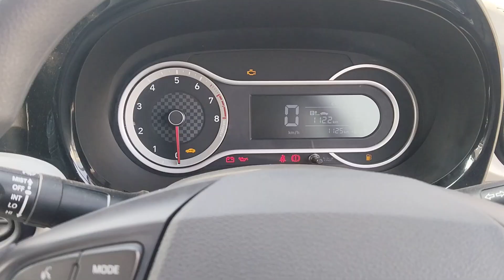2022 Hyundai I10 1.1 D LITE Ahmedabad